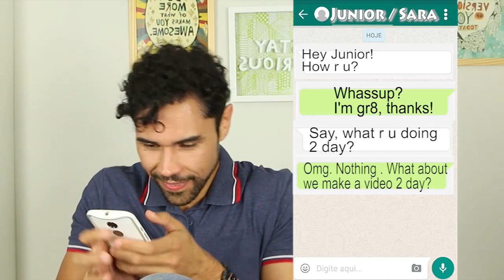Abreviações em Inglês para você usar nas redes sociais! - Ft. Sara Scarcelli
Hora da brilhagem com mais uma dica junto com a Sara!